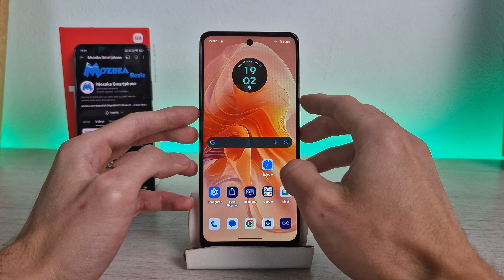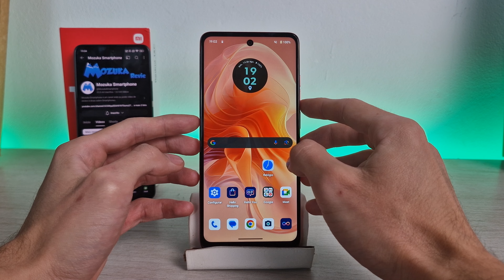Como editar um horário de alarme criado no smartphone Moto G04s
Neste vídeo vou te ensinar como editar um horário de alarme criado no smartphone Moto G04s